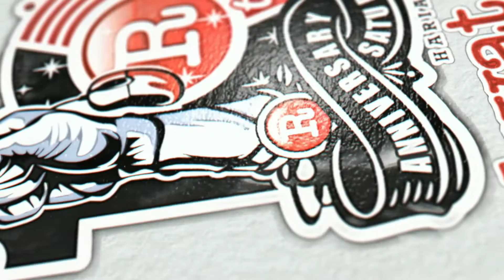Bupati Wajo Beri Ucapan HUT ke 10 Harian Rakyat Sulsel | Dedikasi Terbaik Satu Dekade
Bupati Wajo Dr. H. Amran Mahmud, S.Sos., M.Si Beri Ucapan HUT ke 10 Harian Rakyat Sulsel | Dedikasi Terbaik Satu Dekade